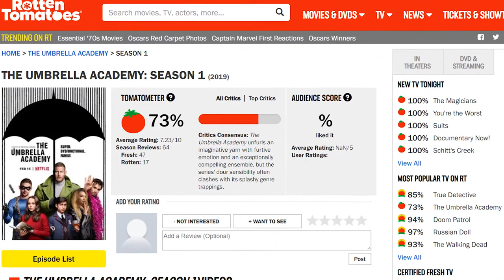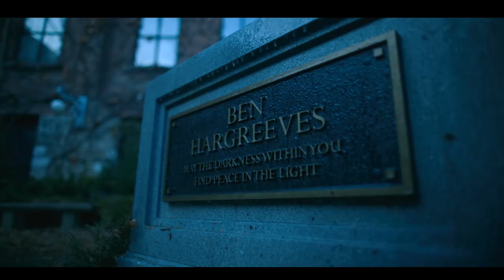The Umbrella Academy - HARDCORE MEGA REVIEW! - Spoilers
Bust out your domino masks, Miscreants, cause it's time to save the world! William, Greg, and special guest host DJ, deliver a hardcore mega review of the new Netflix series - The Umbrella Academy! -SPOILERS-

For our Umbrella Academy design and the rest of our sweet Miscast Merch check out our full store:

Don't miss DJ Valentine on The Simplistic Reviews Podcast!

The Umbrella Academy is an American superhero web television series developed by Steve Blackman and Jeremy Slater for Netflix. It is an adaptation of the comic book series of the same name, created by Gerard Way and Gabriel Bá, and published by Dark Horse Comics. The plot revolves around a dysfunctional family of adopted sibling superheroes who reunite to solve the mystery of their father's death, and the threat of an impending apocalypse. The series is produced by Borderline Entertainment, Dark Horse Entertainment and Universal Cable Productions.

The first season was released on Netflix on February 15, 2019. It received positive reviews from critics, with many praising the cast and visuals, though the tone and pacing were criticized.

Ellen Page as Vanya Hargreeves / Number Seven / The White Violin. Constantly told she had no supernatural abilities and was nothing special. In reality, she is actually the most powerful and dangerous of her siblings (able to convert sound waves into destructive force), so much so that their father purposely suppressed and hid her powers from her.
Tom Hopper as Luther Hargreeves / Number One / Spaceboy, an astronaut with super strength. He lived on the moon for four years as a mission from his father. He was the only one of his siblings who did not leave the team and during a mission was severely injured. To save his life, Reginald injected him with a serum that turned his upper body into that of an ape.[4]
David Castañeda as Diego Hargreeves / Number Two / The Kraken, a rebellious troublemaker with enhanced breath-holding abilities and the ability to curve the trajectory of anything he throws, usually knives.[5]
Emmy Raver-Lampman as Allison Hargreeves / Number Three / The Rumor, a celebrity with the ability to manipulate reality by lying with the phrase "I heard a rumor...".[4][6]
Robert Sheehan as Klaus Hargreeves / Number Four / The Séance, a flamboyant and pansexual drug addict with the ability to communicate with the dead.[4]
Aidan Gallagher as Number Five / The Boy, a boy with the ability to jump through space and time. After traveling to the future he ended up in a post-apocalyptic world, unable to get back. He survived on his own for decades before being recruited into the Commission, an agency that kept tabs on the timeline and figures who would threaten it. He eventually betrayed them in order to get back to his time and is constantly hunted by his former employer.[4]
Mary J. Blige as Cha-Cha, a ruthless assassin who is work partners with Hazel.[7]
Cameron Britton as Hazel, Cha-Cha's partner, who slowly becomes disillusioned with his life as a Commission agent.[8]
John Magaro as Leonard Peabody / Harold Jenkins, Vanya's love interest. As a kid, he was an admirer of the Umbrella Academy and begged to join, since he was born on the same day as the result of a normal pregnancy, but was humiliated by Reginald. He would later discover Reginald's diary, detailing Vanya's potential and inserts himself into her life with the goal of manipulating her into discovering and using her powers.[9]
Adam Godley as Pogo, a chimpanzee and Reginald's closest assistant.[8]
Colm Feore as Sir Reginald Hargreeves / The Monocle, the Umbrella Academy's adoptive alien father and a billionaire industrialist